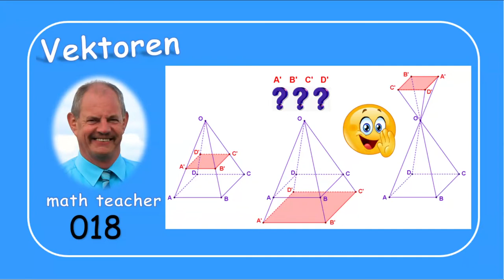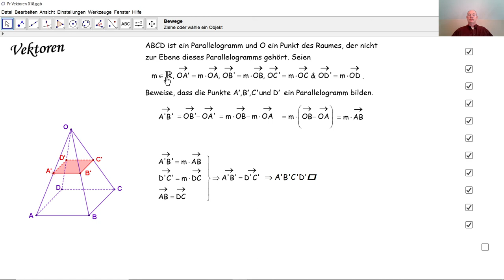Vektoren 018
Durch die Formel von Chasles beweisen wir eine Eigenschaft von Vektoren in einer Pyramide.